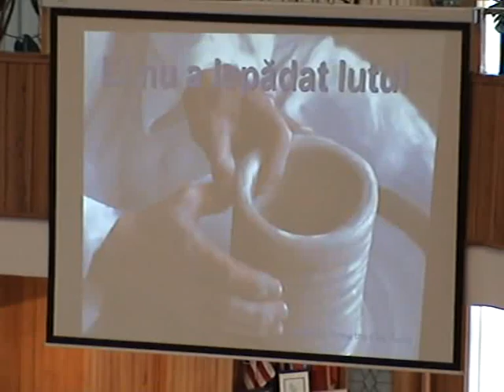He Didin't Throw the Clay Away-Glory Gates Quartet-Orange County, CA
Sung at the Holy Trinity Baptist Church in Deva, Romania during the GGQ Romania 2008 concert tour